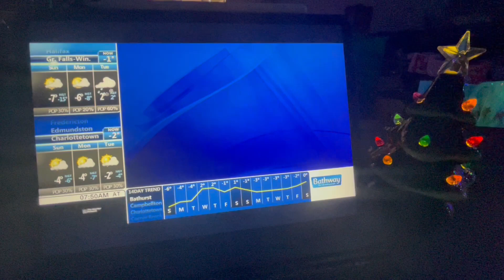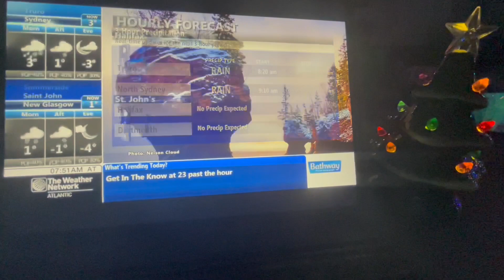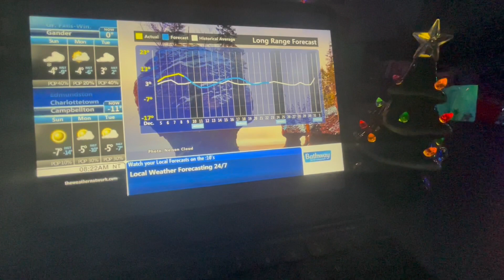The Weather Network Local Forecast Saturday December 10 2022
Featuring my mini Christmas tree

Song Everlasting Yule by Home For The Holidays